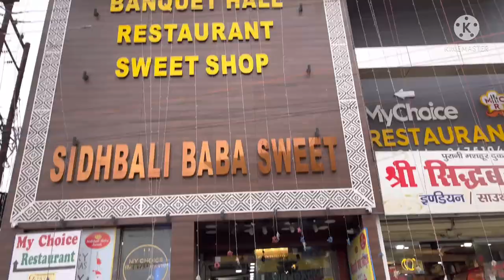गाँव की जर्नी मस्ती करते करते किसका चूड़ाकर्म हे मेरे मायके बहुत खुश हूँ आज 💁🏻‍♀️😻😻😊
￼Hello Friends in this video I have shared My journey from Delhi to Uttarakhand and we reached to Uttarakhand